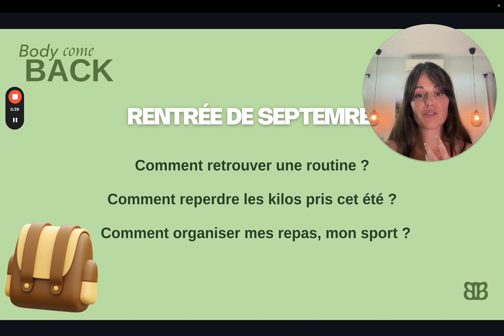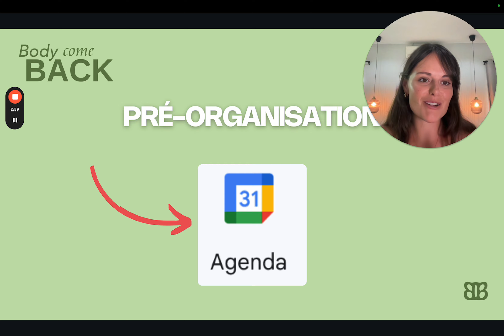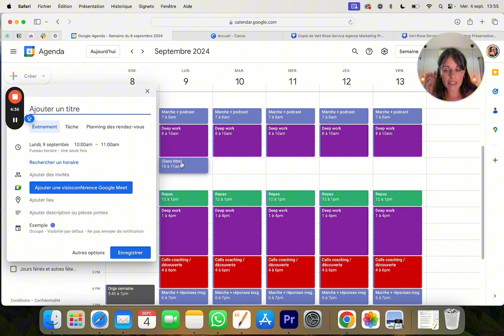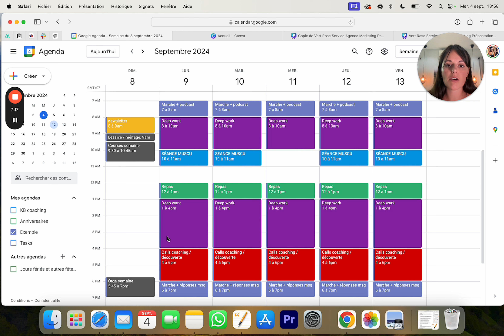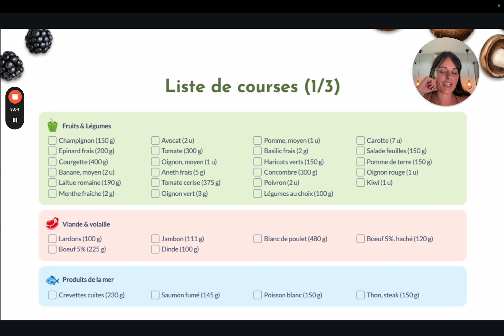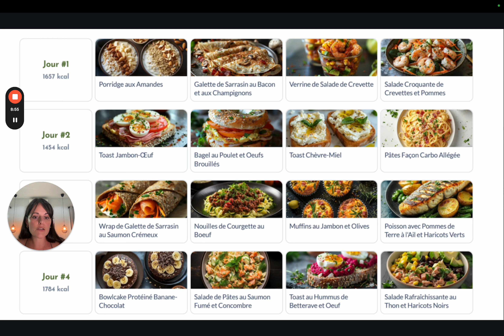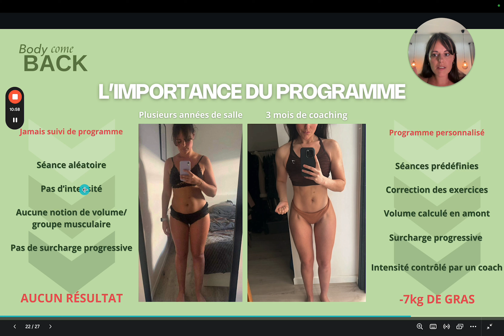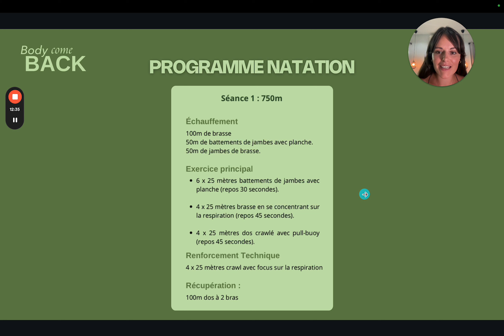Challenge de Septembre : -5kg avec cette routine 🍑